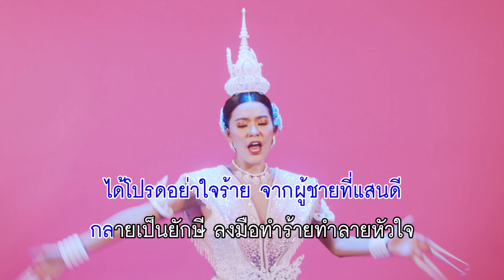วรรณคดีสีชมพู : เปาวลี-ไมยราพ feat.ท๊อป ธนพล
ขอบคุณผู้ร่วมสนุกกับเปานะคะ
เปาวลี-ไมยราพ ชวนคุณมาร้องคาราโอเกะเพลง "วรรณคดีสีชมพู" ด้วยกัน
กติกาง่ายๆ
1. เข้าไปฝึกร้องเพลงเต็ม ได้ที่ คลิปนี้
2. โหลดคลิปคาราโอเกะลิ้งค์นี้ แล้วมาร้องกันเลย
4. รอชมคลิปของคุณทางช่อง เปาวลี พรพิมล OFFICIAL นะคะ

❤ ติดตามข่าวสารของ "เปาวลี  พรพิมล"​  ได้ที่ ❤